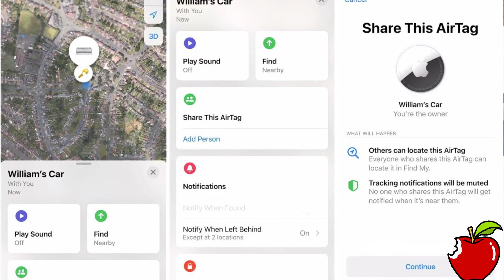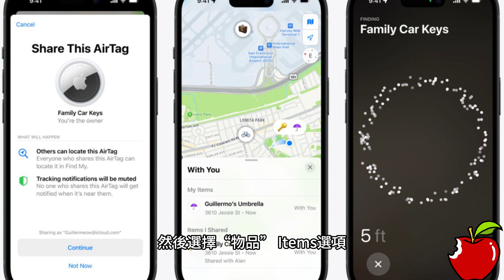黑五 Apple 限時特價 亞馬遜4個 AirTag 79.99美元 輕鬆設定分享物品親人位置【玩加州吧】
現在 亞馬遜 官網的 黑五 優惠中，你可以以近乎歷史最低價買四個#AirTag ，19%的折扣要把握啊！總共僅售80美元。這相當以每20美元買四個AirTags，正常每個價格30美元。這一集，我們還指導你如何設定分享AirTag給特定的親友。

APPLE的AirTags因便利性變得受歡迎，可用於追踪物品、親人。只需將小小一個圓盤與iPhone配對、取一個名字即可，然後別在需要被追踪的物品或者人物身上。放入手袋、背包、錢包或將用鑰匙圈拴著也可。AirTags與Find My應用程序兼容，引導你鎖定位置，如果在附近的話，AirTags配有小喇叭，因此會發送輕微的訊號聲，讓聲音引導找到。追踪器還有防水功能，可以抵禦潑水或掉入水坑，電池壽命可持續大約一年。

從iOS和iPad OS 17開始，蘋果允許用戶分享AirTag，這將允許超過一個人追踪特定AirTag的位置，這一段我們展示分享AirTag的設定。

在開始分享AirTag之前，有一些重要的訊息你必須知道，首先你只能跟另外五人分享同一個AirTag的位置。您還需要用到兩階段的驗證，藉此保護APPLE ID，你願意共享AirTag位置的其他人，也必須有自己的APPLE ID並登錄iCloud，每個人還需啟用iCloud Keychain。

首先請打開“尋找我的 Find My ”應用程序，然後選擇“物品 Items”選項。然後選擇要共享的AirTag。滾動到“分享此AirTag  Share This AirTag”，然後選擇“添加人 Add Person”。添加要與之分享AirTag的APPLE ID。完成後，選擇右上角的“分享”。在主螢幕上，你會看到所邀請的用戶列表。

有人接受邀請時，他們將在其“尋找我的  Find My ”應用程序看到共享的AirTag。當AirTag靠近時，他們將不會收到追踪通知。如果邀請被拒，這人的名字將從列表消失。

說完分享就說如何停止分享AirTag吧！要停止分享AirTag的過程相似。再次打開“尋找我的  Find My”應用程序，然後選擇“物品” Items選項。選擇AirTag，然後選擇與之共享的人，選擇停止分享Stop Sharing兩次。一旦完成，他們將看不到AirTag位置，也不會在AirTag移動時收到追踪通知。現在，你可以與家人或朋友分享AirTag，追踪特定物品或人的位置。這使APPLE的設備變得更出色。